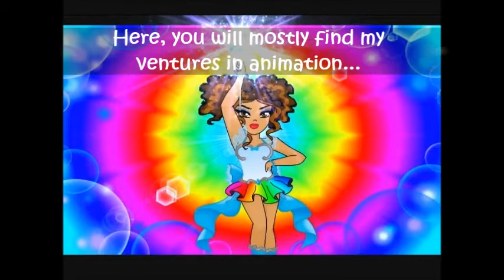mwsongwriter: Welcome to My Channel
THIS is simply a trailer for my channel :) I hope you enjoy! lol